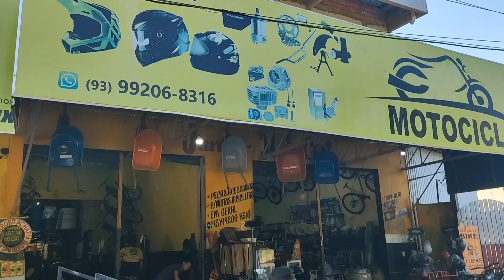De ALTER DO CHÃO até a TRANSAMAZÔNICA de MOTO EP15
De moto por Alter do Chão até a Transamazônica na cidade de Rurópolis.
Em minha viagem de moto pela Amazônia chego em Santarém, onde começo a explorar a natureza da região e o melhor destino é conhecer as praias de Alter do Chão, apesar de estar fora de temporada. Conheço as estradas de terra da região, as comunidades e provo uma comida típica local. Neste instante completo 2000 km com a motocicleta somente pelas estradas da Amazônia. Esta é a Amazônia Implacável, é nossa  viagem de moto pelo Brasil, é o mundo por onde passamos.
O MUNDO POR ONDE PASSAMOS